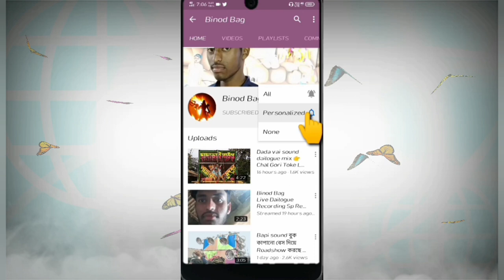Somaj Sound New Video//আজ বাজছে পটলদাঙা দারবাসিনী 2020// Binod Bag